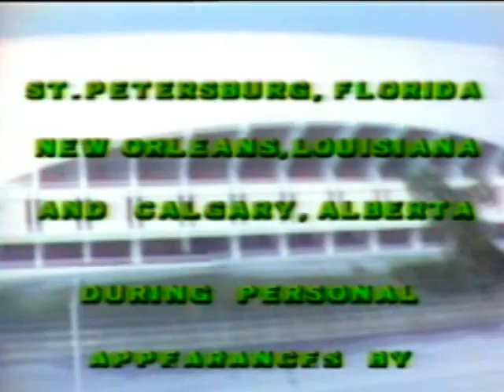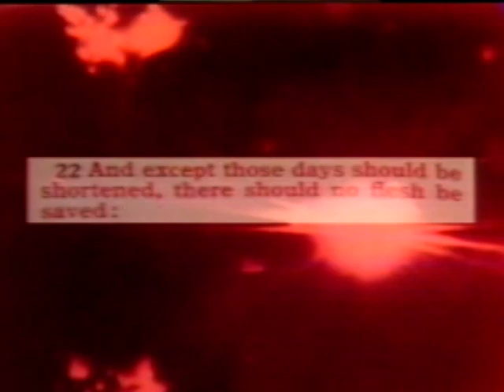Garner Ted Armstrong - End Time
Garner Ted Armstrong - The End Time

Garner Ted Amstrong Evangelistic Association

The activities of the Garner Ted Armstrong Evangelistic Association are paid for by tithes, offerings and donations freely given by Christians and co-workers who are dedicated to preaching the gospel according to Jesus Christ.